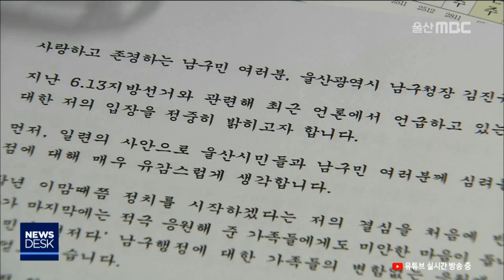20181018 큐브뉴스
📌하루 동안의 주요 단신을 꼭 집어드리는
10월 18일 목요일 큐브 소식입니다.